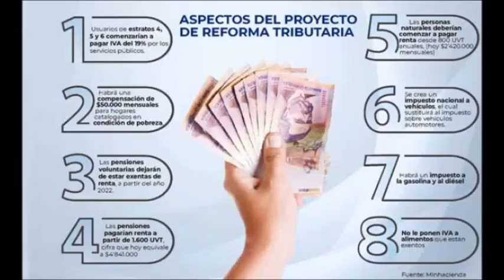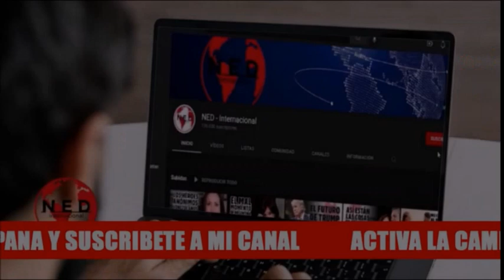🚨 FALTA DE RESPETO CON LOS COLOMBIANOS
Miguel Uribe Turbay
Christian Garcés